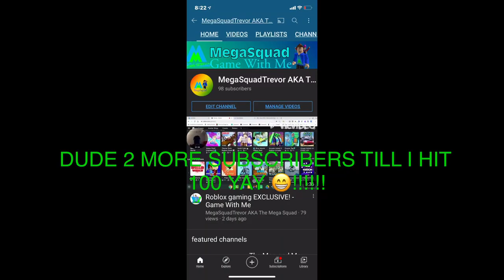DUDE 2 MORE SUBSCRIBERS TILL I HIT 100 YAY 😁!!!!!!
Timecodes
0:00 - intro
0:55 getting into the video and talking about EXCLUSIVE gaming
3:18 outro